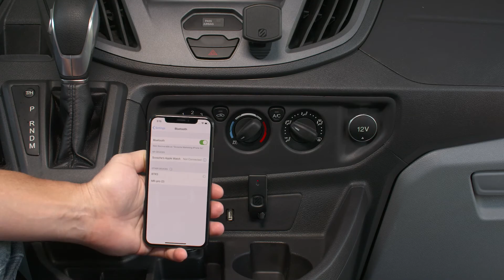BTFreq Clip™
Wireless Audio Receiver